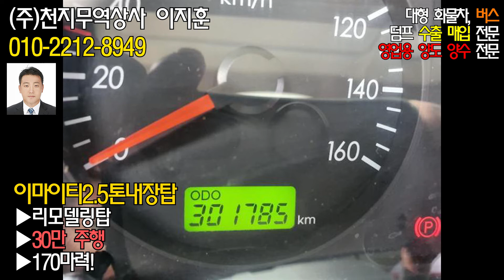[화물차 매매] 이마이티 2.5톤 내장탑! [Car] Hyundai E-Mighty 2.5ton wingbody! | 천지화물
차 명: 현대 이마이티 2.5톤 내장탑
년 식: 2014년 01월
주행거리: 30만 주행

문의 사항은 여기로 주세요~~

다른 매물, 이 영상의 매물에 대한 더 자세한 정보가 있는 블로그도 놀러오세요~!